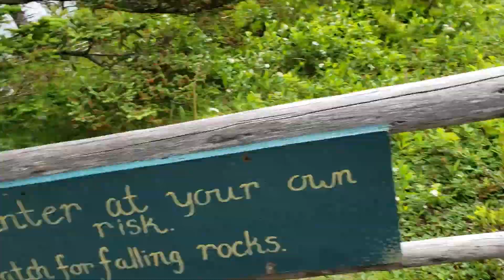The Ovens-Nova Scotia-Canada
Just walking down a trail in the ovens checking out the beautifull scenery. Located in Riverport, Nova Scotia, Canada.

I'm all about taking people on journeys and encouraging everyone to get out and explore the areas where they live. So come along with me as I travel around Nova Scotia and highlight some of the beauty this province has to offer.

Also if you like watching youtube shorts check out my other channel Moving Pictures Shorts, you will find some videos there that wont be on this channel here is the link